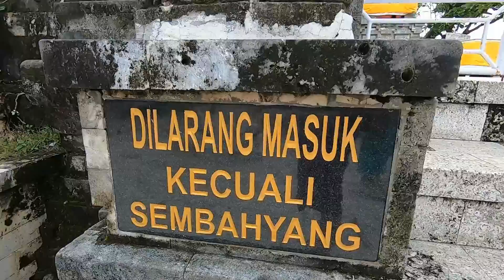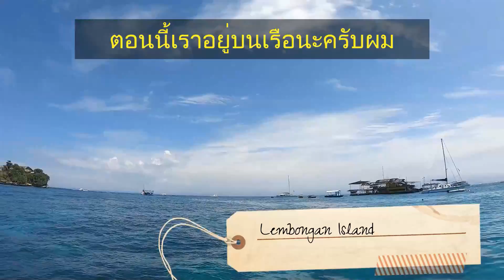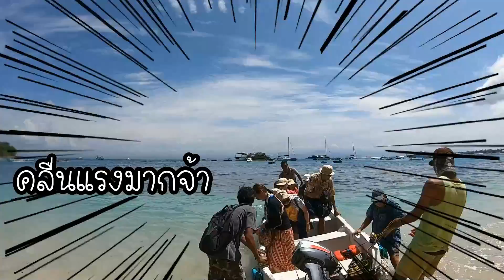NEW VLOG l EP6.2 l สอวอทริปอินบาหลี